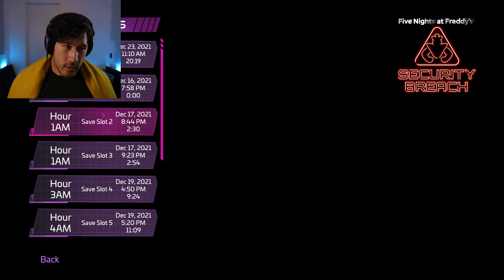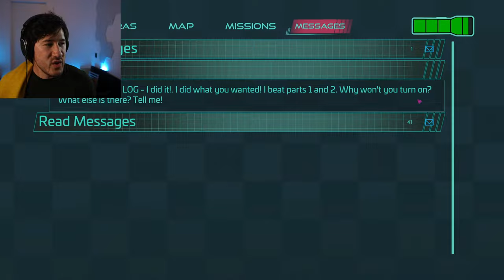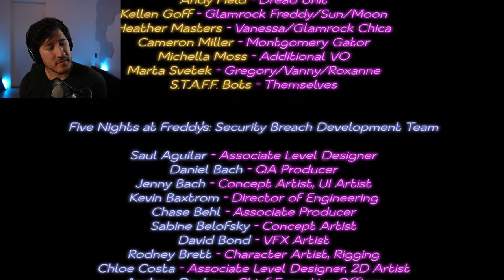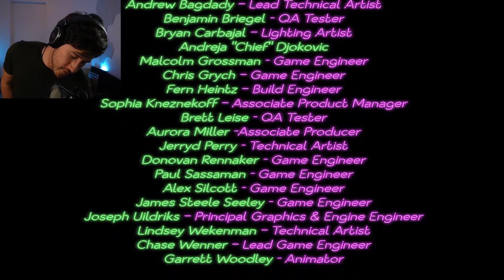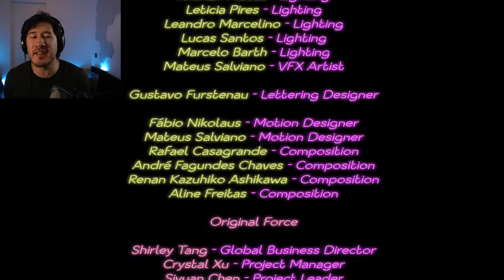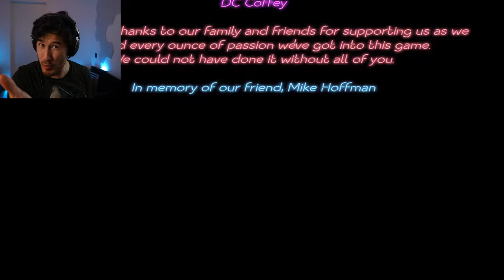Five Nights at Freddy's: Security Breach - Part 9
It's time to finish Five Nights at Freddy's Security Breach HAHA JK THERE'S MORE~